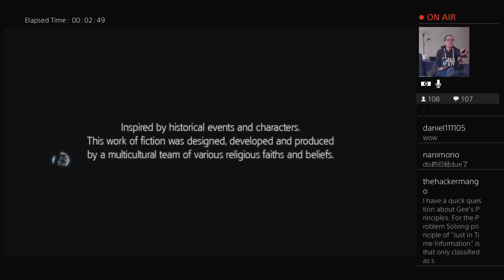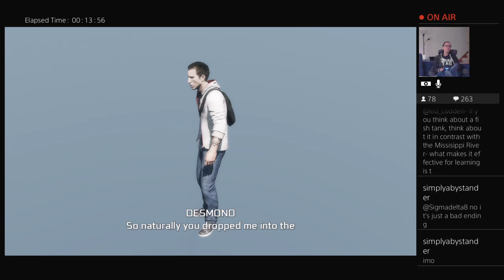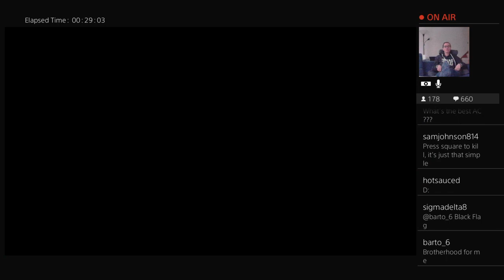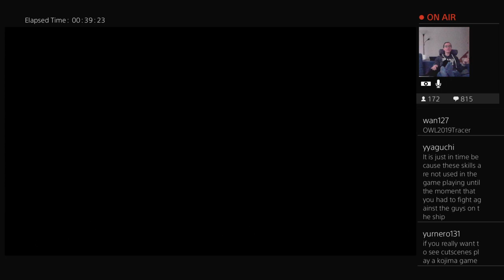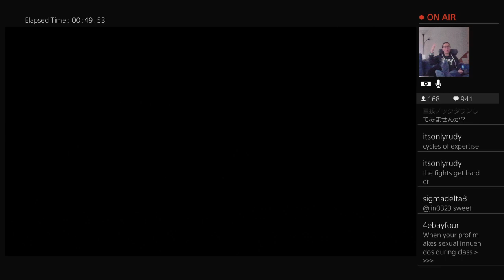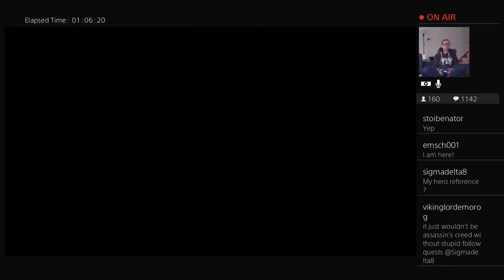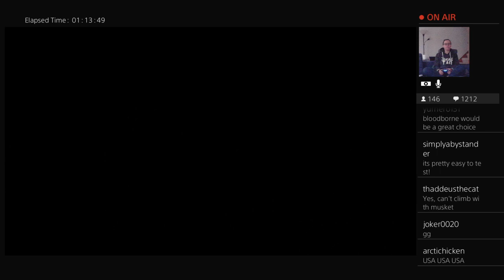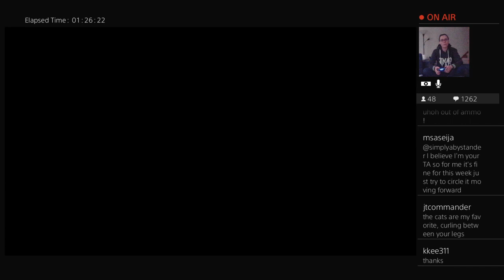Learning in Assassin's Creed III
Week 2, Jan 30, 2020
Reading:
Gee JP.,  Learning by Design: Good Video Games as Learning Machines. E-Learning and Digital Media. 2005;2(1):5-16. doi:10.2304/elea.2005.2.1.5